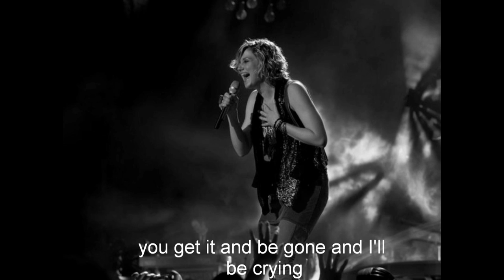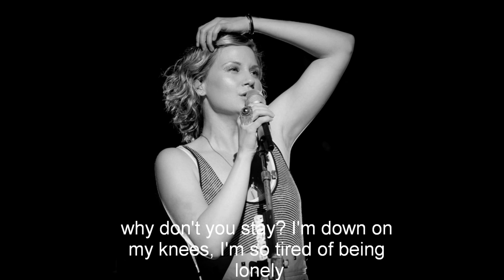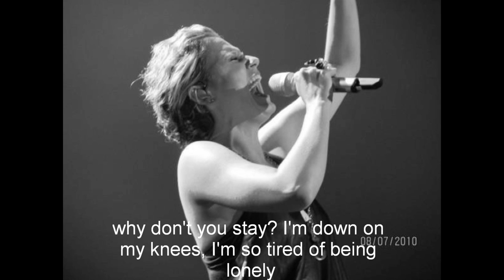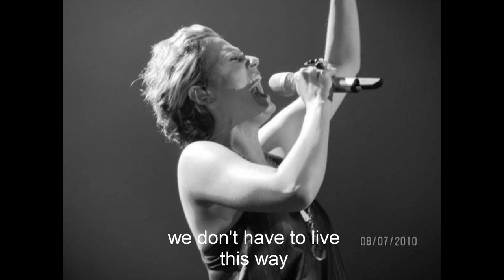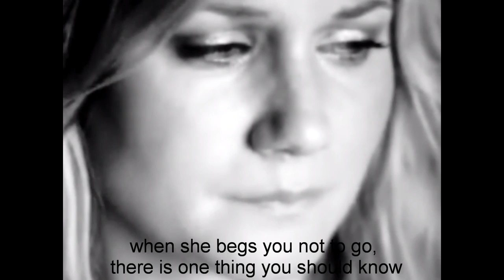Stay sugarland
Photo 1 credit: Valarie Allyn Bienas / Photo asst: Andrea Anderson
Photo 2 credit: Valarie Allyn Bienas / Photo asst: Andrea AndersonPhoto 3 credit: Valarie Allyn Bienas / Photo asst: Andrea Anderson
Photo 4 credit: Kylie Briant (Facebook photo)
Photo 5 credit: Valarie Allyn Bienas / Photo asst: Andrea Anderson
Photo 6 credit: Valarie Allyn Bienas / Photo asst: Andrea Anderson
Photo 7 credit: Kylie Briant (Facebook photo)
Photo 8 credit: Valarie Allyn Bienas / Photo asst: Andrea Anderson
Photo 9 credit: Jeffrey Williams (Facebook photo)
Photo 10 credit: Kylie Briant (Facebook photo)
Photo 11 credit: Kylie Briant (Facebook photo)
*Video is from "Stay" (Sugarland) official music video.

Lyrics written by Jennifer Nettles.
SUGARLAND!